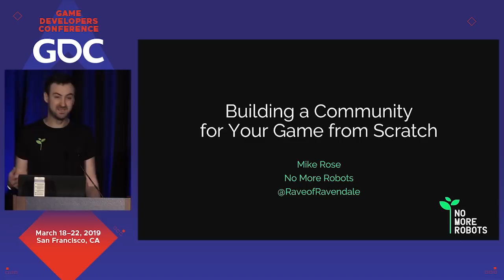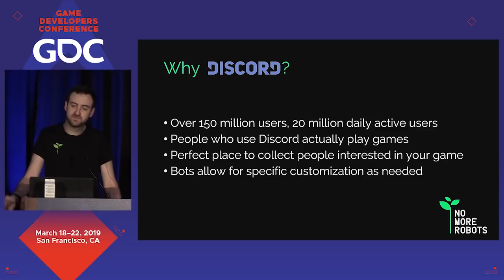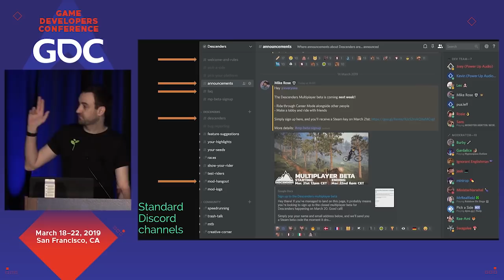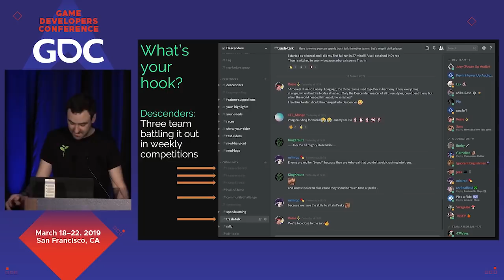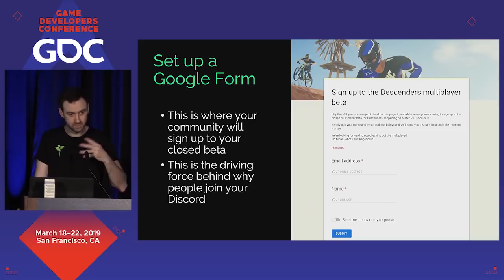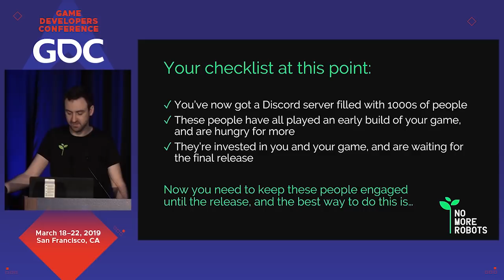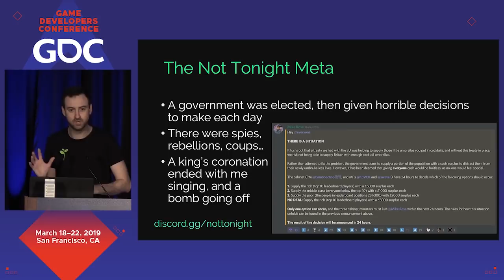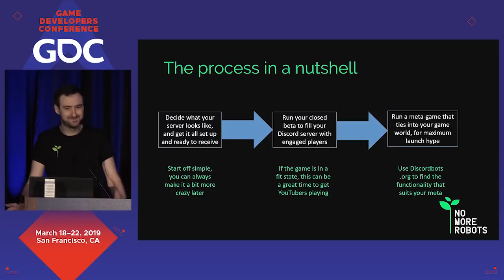Game Discoverability Day: Building a Community for Your Game from Scratch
In this 2019 GDC talk, No More Robots founder Mike Rose shares how he built multiple game communities from scratch for games like Descenders and Not Tonight, and how any developer can follow these steps to bring together their own community.